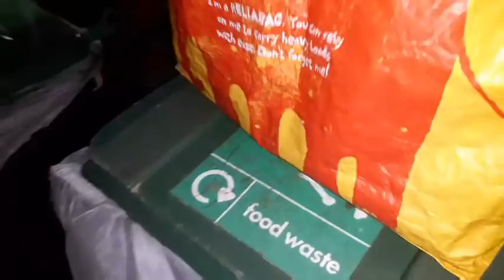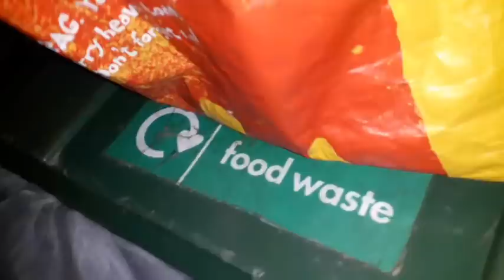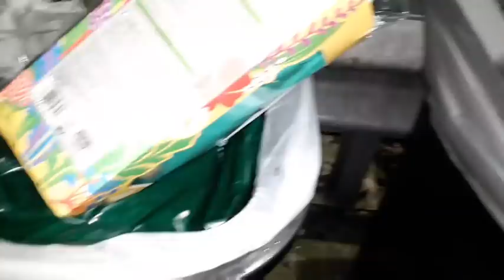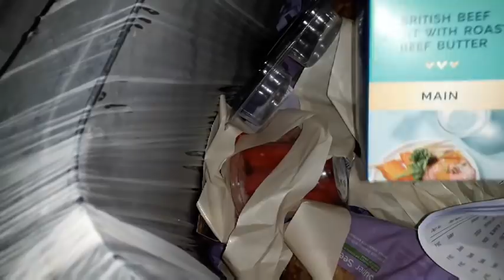DUMPSTER DIVING - THERE IS NO REASON FOR ALL THIS WASTE!!!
- never expected, always very much appreciated.

We search the dumpsters looking for items to reuse, recycle, donate & resell.